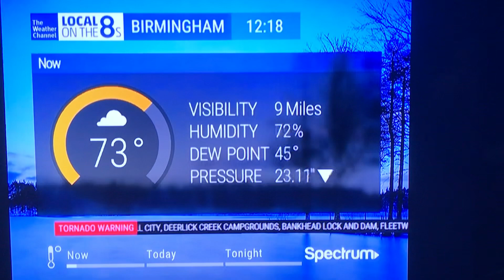Birmingham Alabama Tornados Warning, Severe Thunderstorm Warning, Tornado Watch, etc Jan 11 2020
We have a line of VERY strong severe thunderstorms that have become deadly. Please do not be driving and take action now. We have reports of many downed trees, damage, and winds from 50-60 mph within these storms.

...A TORNADO WARNING REMAINS IN EFFECT UNTIL 1245 PM CST FOR WESTCENTRAL JEFFERSON COUNTY
At 1226 PM CST, a severe thunderstorm capable of producing a tornado
was located over Oak Grove, or 11 miles west of Hueytown, moving
northeast at 55 mph.

HAZARD...Tornado.

shelter. Mobile homes will be damaged or destroyed. Damage
to roofs, windows, and vehicles will occur.  Tree damage is
likely.

Locations impacted include Little Shoal.

PRECAUTIONARY/PREPAREDNESS ACTIONS
mobile home, or in a vehicle, move to the closest substantial shelter
and protect yourself from flying debris.

TORNADO...RADAR INDICATED
HAIL...75IN